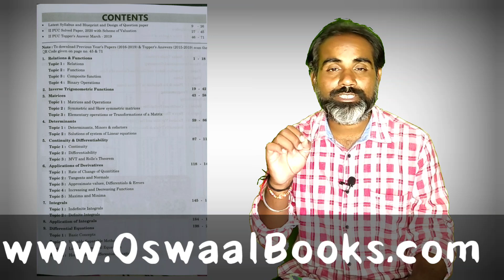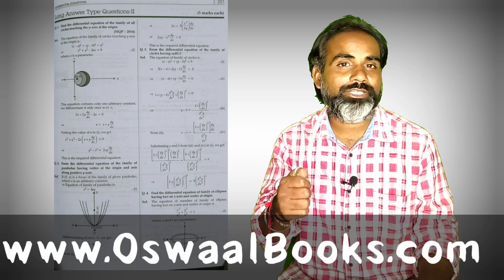Starting startegy to score 100 in mathematics|Karnataka PUC 2nd year Mathematics tips to score 100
link to buy oswaal book.